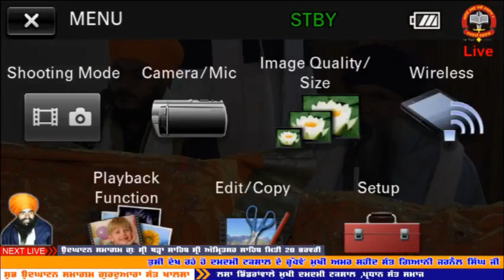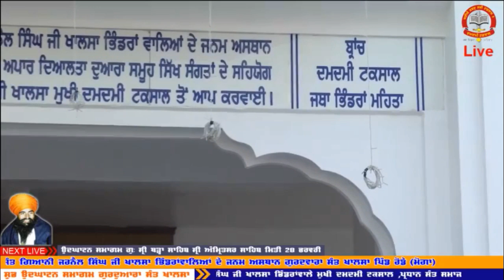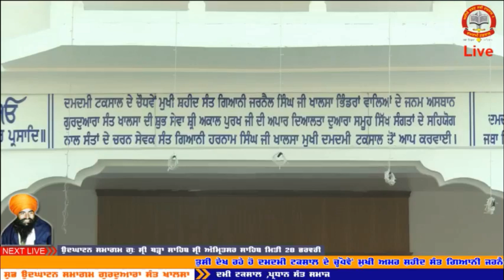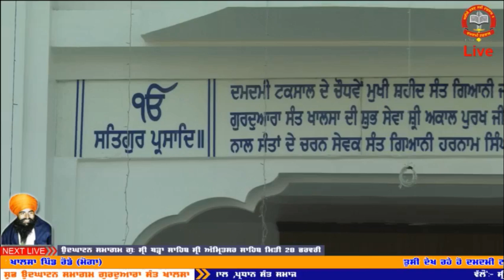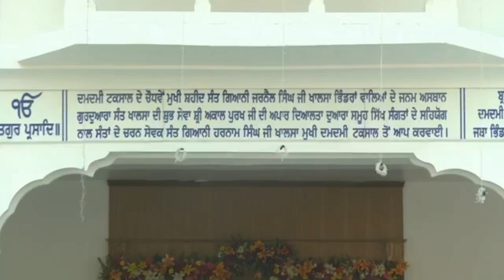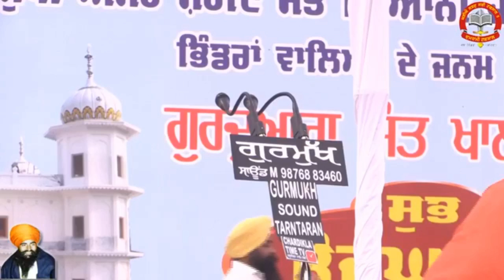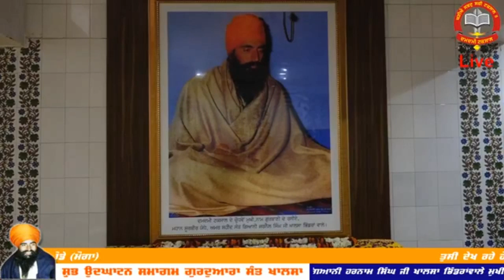Opening Ceremony Gurdwara Sant Khalsa Village Rode Birth Palace Damdami Taksal Sant Jarnail Singh Ji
ਮਿਤੀ_22_ਫਰਵਰੀ_2018 ਗੁਰਦੁਆਰਾ "ਸੰਤ ਖਾਲਸਾ" ਨਗਰ ਰੋਡੇ ਵਿਖੇ ਸ਼੍ਰੀ ਅਖੰਡ ਪਾਠ ਸਾਹਿਬ ਆਰੰਭ ਹੋ ਰਹੇ ਹਨ ਇਸ ਸਬੰਧੀ ਨਗਰ ਕੀਰਤਨ ਦੇ ਰੂਪ ਵਿੱਚ ਸ਼੍ਰੀ ਗੁਰੂ ਗ੍ਰੰਥ ਸਾਹਿਬ ਜੀ ਦੇ ਪਾਵਨ ਸਰੂਪ ਆ ਰਹੇ ਹਨ // ਸੰਤ ਗਿਆਨੀ ਹਰਨਾਮ ਸਿੰਘ ਜੀ ਖਾਲਸਾ ਭਿੰਡਰਾਂਵਾਲੇ ਮੁਖੀ ਦਮਦਮੀ ਟਕਸਾਲ
damdami taksal
Damdami Taksal
Bhindranwale
DamdamiTaksalTv